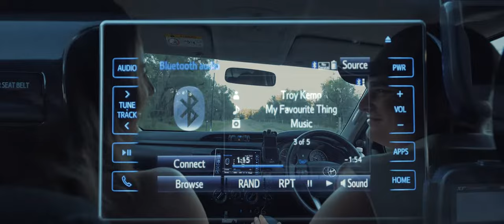Troy Kemp - My Favourite Thing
(C) 2019 Troy Kemp. Under exclusive license to Checked Label Services.
Composers: Troy Kemp, Phil Barton, Patricia Conroy
Producer: Andrew Cochrane
Director: Jay Seeney